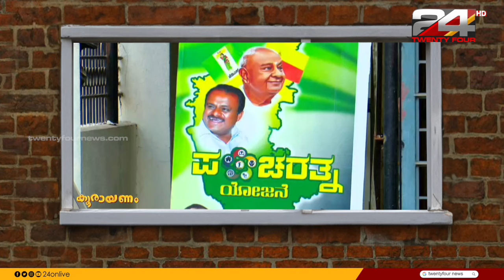താമരക്കുമ്പിളിലോ.. ചെങ്കൊടിത്തണലിലോ.. ജനതാദൾ (എസ്) | കൂരായണം | Epi #77 | Srinitha Krishnan | 24 News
താമരക്കുമ്പിളിലോ.. ചെങ്കൊടിത്തണലിലോ... ജനതാദൾ (എസ്) | കൂരായണം | Epi #77 | Srinitha Krishnan | Koorayanam | 24 News